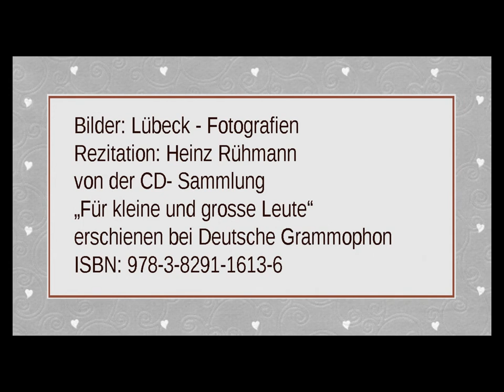Erich Kästner „Der Dezember“ (1955)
Rezitation: Heinz Rühmann
von der CD- Sammlung
„Für kleine und grosse Leute“
erschienen bei Deutsche Grammophon
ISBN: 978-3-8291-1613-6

Text:

Das Jahr ward alt. Hat dünne Haar.
Ist gar nicht sehr gesund.
Kennt seinen letzten Tag, das Jahr.
Kennt gar die letzte Stund.

Ist viel geschehn. Ward viel versäumt.
Ruht beides unterm Schnee.
Weiß liegt die Welt, wie hingeträumt.
Und Wehmut tut halt weh.

Noch wächst der Mond. Noch schmilzt er hin.
Nichts bleibt. Und nichts vergeht.
Ist alles Wahn. Hat alles Sinn.
Nützt nichts, daß man's versteht.

Und wieder stapft der Nikolaus
durch jeden Kindertraum.
Und wieder blüht in jedem Haus
der goldengrüne Baum.

Warst auch ein Kind. Hast selbst gefühlt,
wie hold Christbäume blühn.
Hast nun den Weihnachtsmann gespielt
und glaubst nicht mehr an ihn.

Bald trifft das Jahr der zwölfte Schlag.
Dann dröhnt das Erz und spricht:
"Das Jahr kennt seinen letzten Tag,
und du kennst deinen nicht."

Bilder: Collage von Lübeckfotos